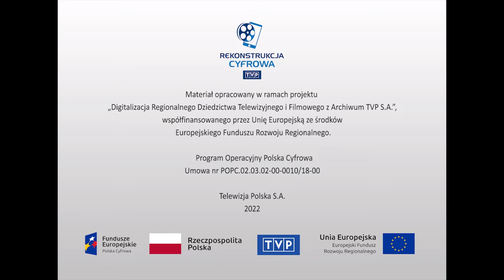Teatr i sztuka sceniczna - Andrzej Balcerzak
Audycja z cyklu „Twarze teatru”. Sylwetka aktora Andrzeja Balcerzaka. Fragmenty sztuk teatralnych z jego udziałem. O komediowym charakterze jego ról mówi krytyk teatralny Roman Szydłowski. Wybitne kreacje aktorskie artysty wspominają: Jerzy Nowak, Jerzy Krasowski i Lidia Zamkow. Autor sztuki „Deklaracja 76”, Stanisław Hadyna, wspomina aktora w roli Aitkena.